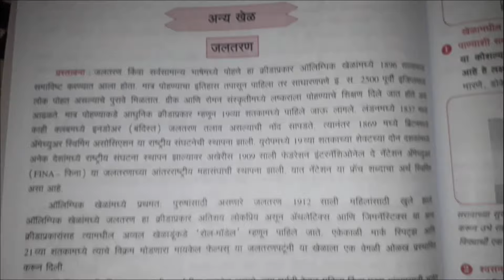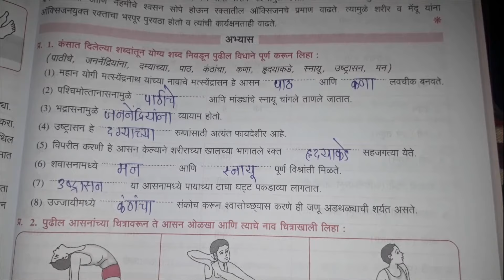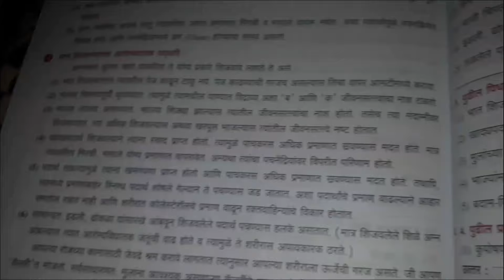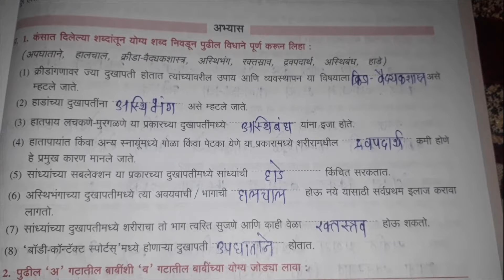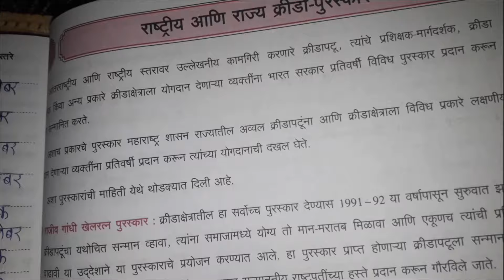शारीरिक शिक्षण आणि आरोग्य | दहावी | 2022 | Part 3 | Sharirik shikshan ani aarogya